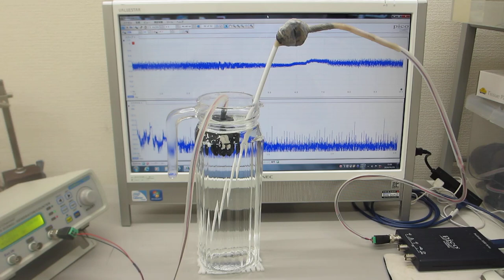ガラス容器の音響特性を利用した超音波制御技術